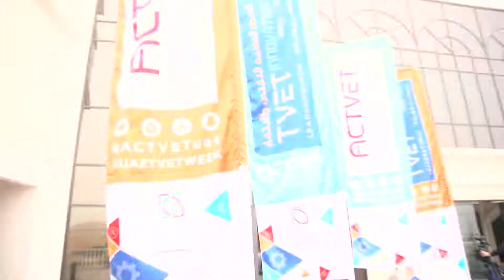TVET 2018 Promo Video